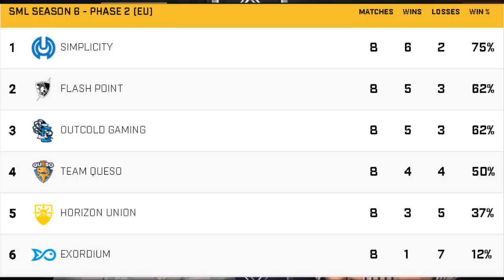SMITE Minor League | TEAM QUESO vs Outcold Gaming Resumen | Fase 2 Semana 10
RESUMEN: SMITE Minor League | TEAM QUESO vs Outcold Gaming Resumen | Fase 2 Semana 10